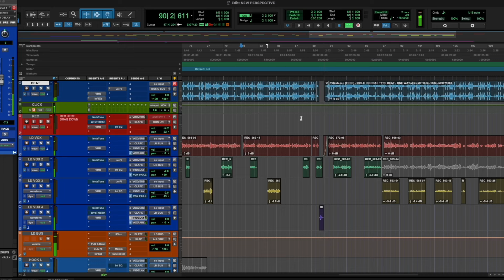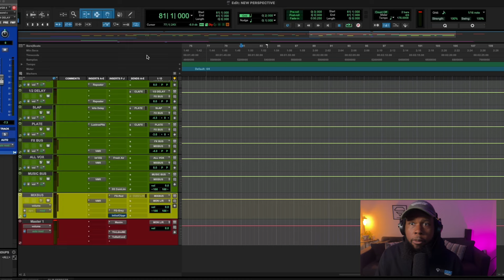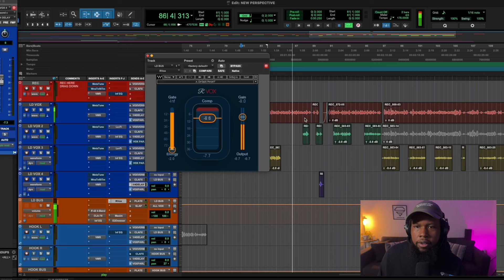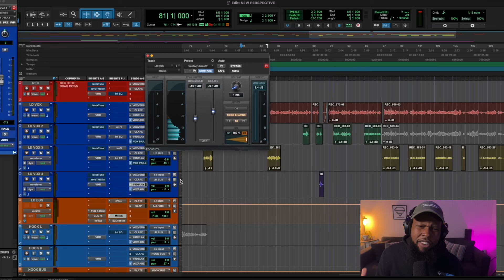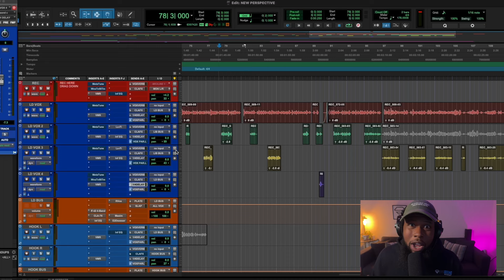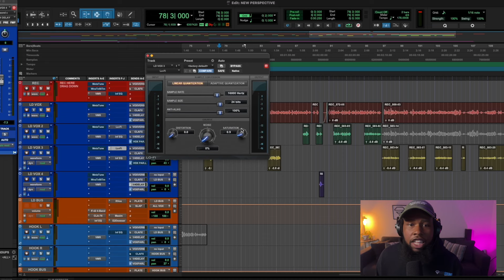Kendrick Lamar Vocal Chain 2024| How To Mix and Master In Pro Tools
Your songs can sound professional. In fact they can sound Industry Quality. You just need to learn the secrets ALL Pro Engineers know! I'm breaking the code and sharing the real with you. You ready? Lets get it!

Diamonds ONLY
-VV